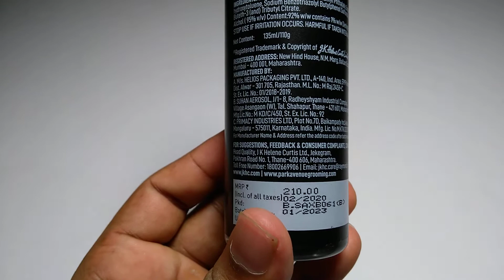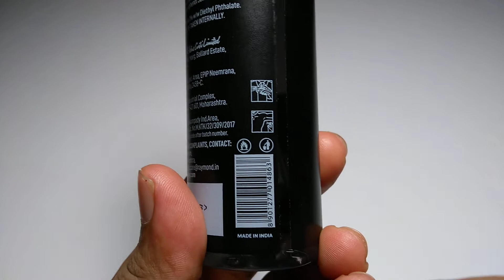Park Avenue Pure Collection Trance Perfume Spray| 0% Gas Perfume Spray Review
Namaskar Dosto, 🙏

Toh iss video mai mene aapko Park Avenue Pure Collection ke Trance iss 0% gas wale perfume spray ka review karke dikhaya hai.

Review mai mene aapko product ki build quality, net quantity, fragrance, or pricing etc. cheezo ke bare mai bataya hai, toh aapko video pasand aaya ho toh please video ko LIKE kijiye SHARE kijiye video ke niche COMMENT kijiye or sabse important channel ko SUBSCRIBE kijiye.!

Park Avenue Pure Collection Trance Perfume Spray

Park Avenue Voyage Signature Deo For Men, 220ml

Park Avenue Good Morning Liquid Ultimate Perfume, 125g :-

Park Avenue Eau De Perfume, Harmony, 50ml

Dhanywad.!